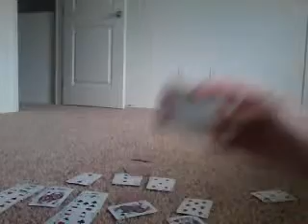Video from My Phone